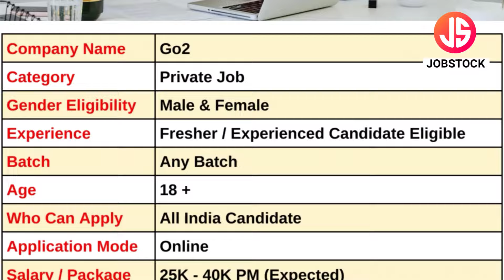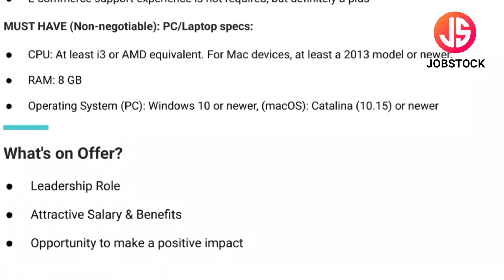Go2 Work From Home | Salary 25K - 40K Per Month | Full Time Jobs | Online Work At Home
Go2 has announced Customer Service Representative Posts. In this Video, I've Explained Post Vacancy, Post Name, Educational Qualification, Selection Process & How to Apply Online.
Go2 is currently Recruitment For Freshers Candidates. This is the best job for you to start your career.

Your Enquiries

go2 recruitment 2024
go2 job vacancy
go2 work from home jobs
go2 jobs
go2 hiring 2024
go2 online jobs
salary 12 lakh pa
work from home jobs
business development representative jobs
representative jobs
online job
bdr jobs